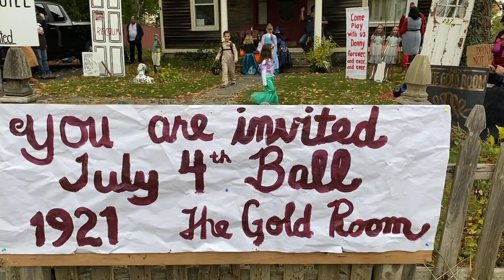Incredible Halloween Decorated Homes & Costumes - Newton, CT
We made the drive from NYC to Newton, CT to trick or treat this year. Our daughter has wanted a suburban experience and she sure got it! We have friends who live in this town so were tipped off to how over-the-top Halloween is in Newton, CT. We're so glad we made the drive. The homes were decorated so elaborately and everyone was happy to share candy. We enjoyed this experience so much we may even make this drive again...at least until our daughter is old enough to enjoy NYC's Halloween Parade.